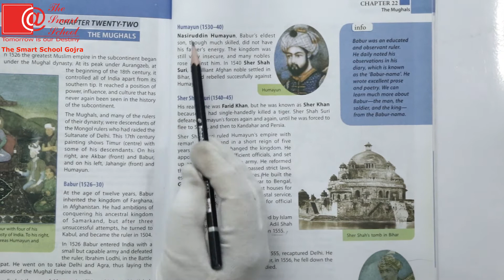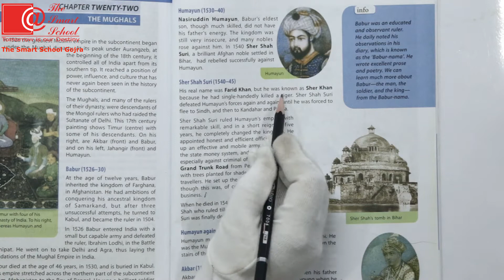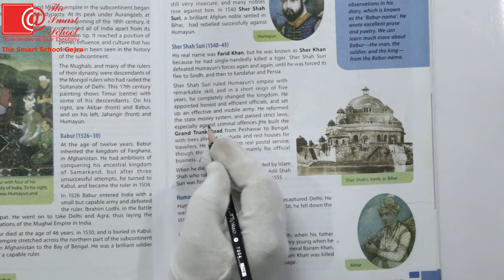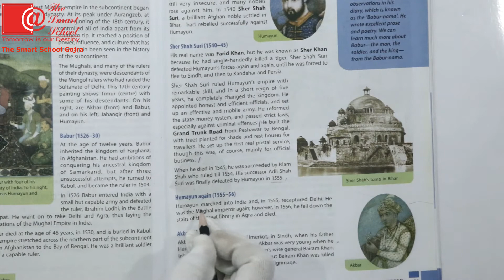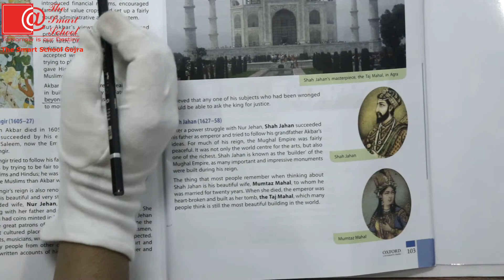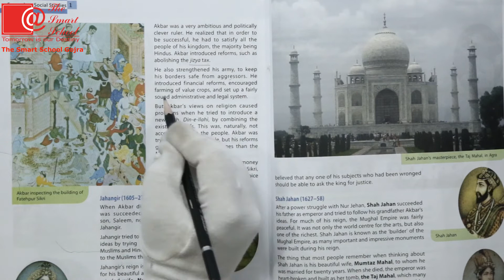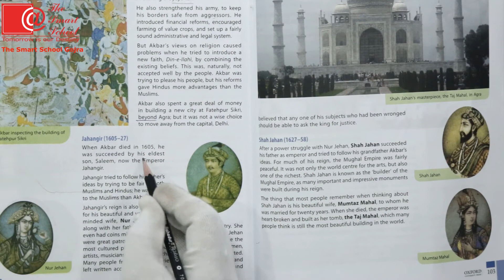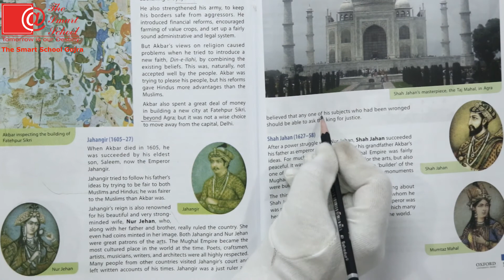Grade 6th SST Chapter no 22 The Mughals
Grade 6th SST Chapter no 22 .  Grade 6th SST Chapter no 22 .